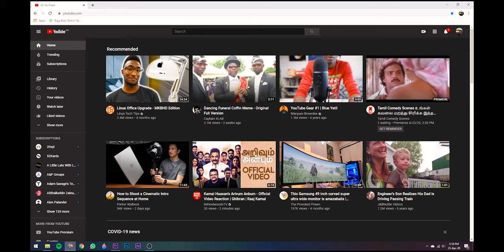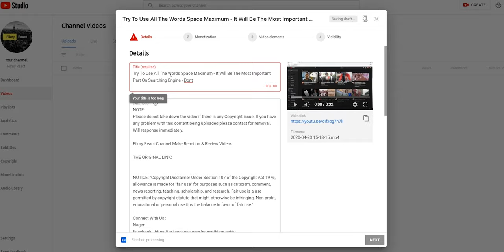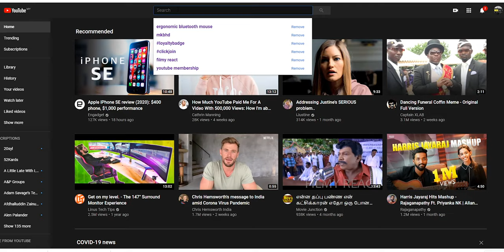How To Title Your Video On Youtube To Increase Views | Creator Squad Exclusive | Filmy React | 4K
Thank You For Joining Creators Squad! 🥳